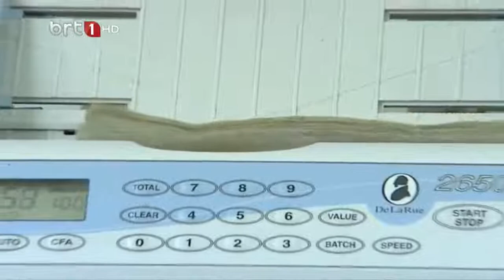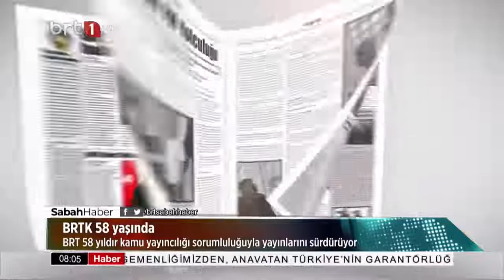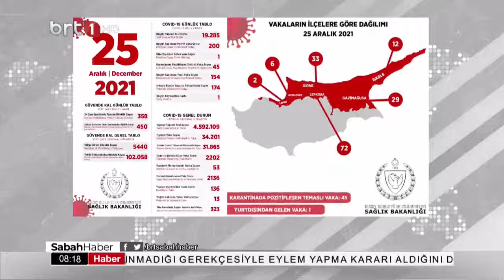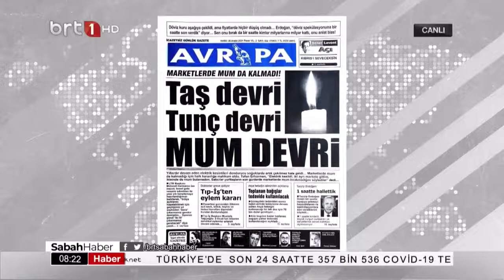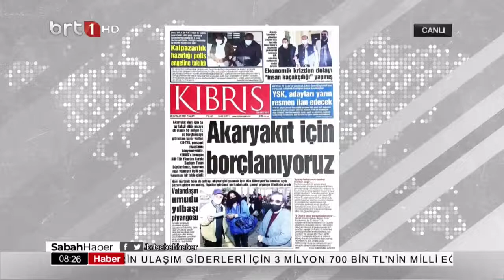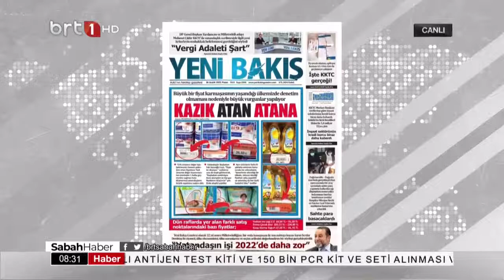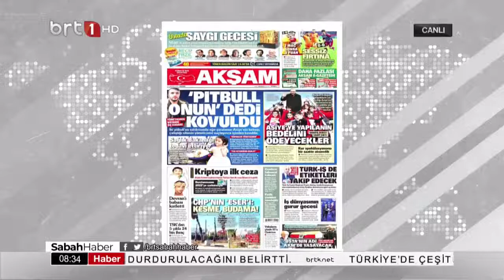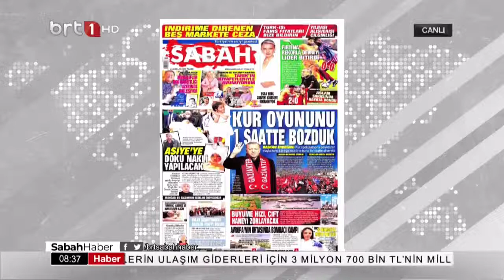Sabah Haber 2612.2021